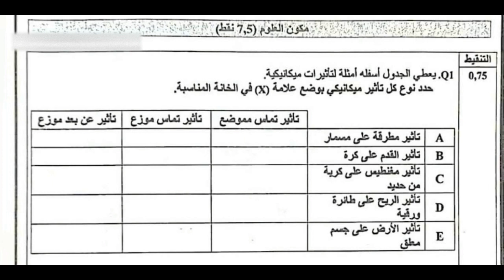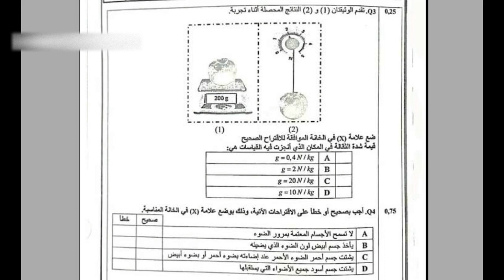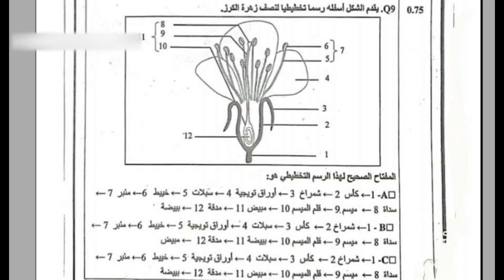تصحيح مباراة التعليم الابتدائي 2021 مادة علوم الحياة والأرض (النشاط العلمي) _ تخصص المزدوج 2022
تصحيح امتحان علوم الحياة والأرض تخصص مزدوج ابتدائي